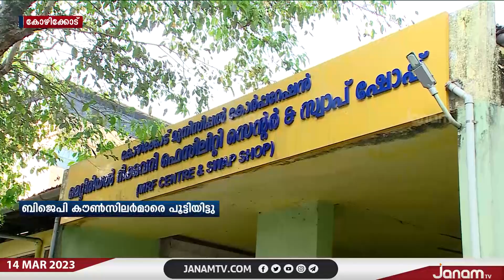ഞെളിയൻ പറമ്പ് മാലിന്യ സംസ്കരണ കേന്ദ്രം സന്ദർശിക്കാനെത്തിയ BJP കൗൺസിലർമാരെ പൂട്ടിയിട്ടു